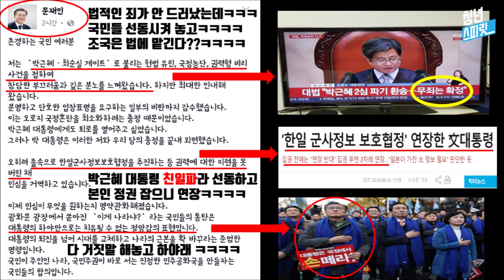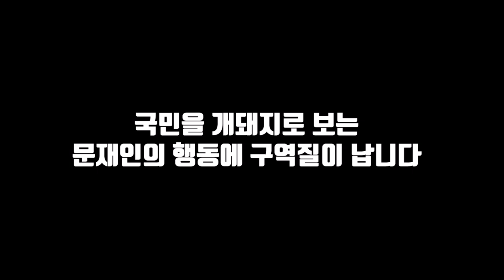[문재인 신년 기자회견] "조국에게 법적결과 무관하게 마음의 빚졌다 이제 좀 놓아주자!" (feat. 박근혜 대통령 빼고)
청년스피릿 계좌번호: 신한은행 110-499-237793 고X형

영상편집: 청년스피릿
출처영상: 국방TV